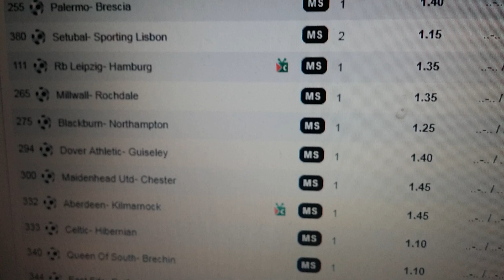27 01 2018 mac sonucu analizi